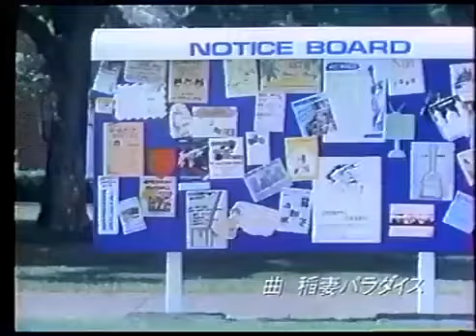堀ちえみ エッセンシャル 稲妻パラダイス2